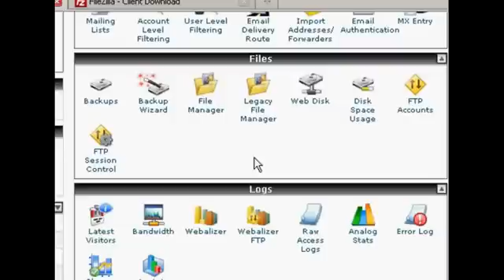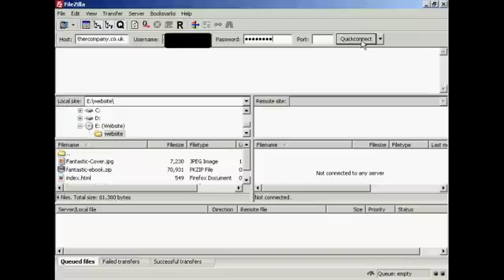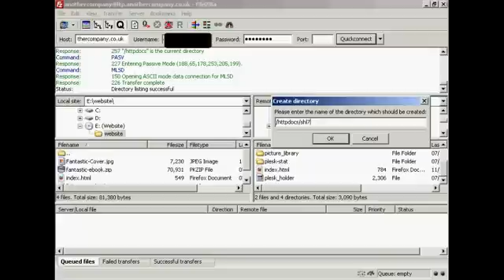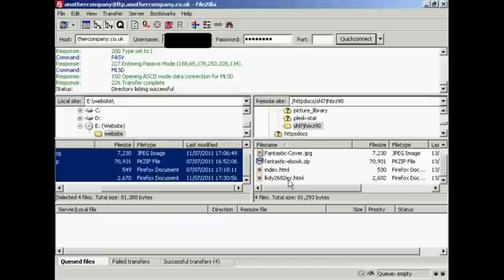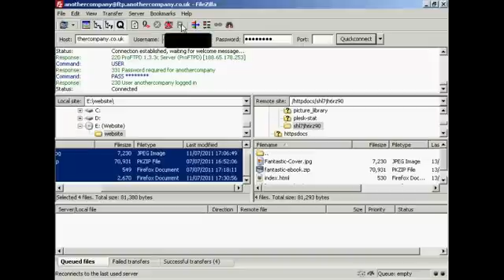Using FTP To Load Files To Your Website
Learn how to upload files to your website using FTP. This video will show you how to use a 3rd party uploader "Filezilla".